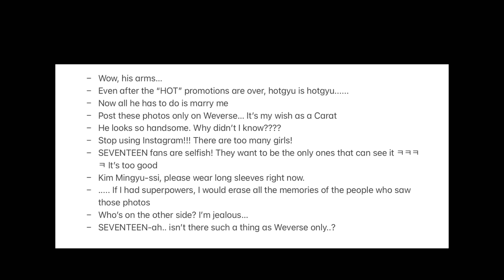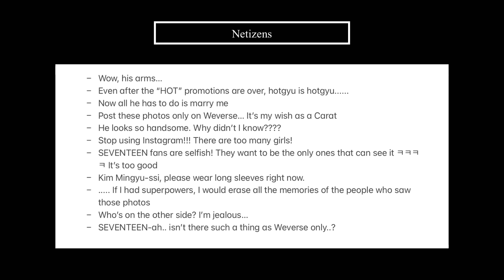Netizens React to SEVENTEEN Mingyu’s Instagram Photos Update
Hello everyone~